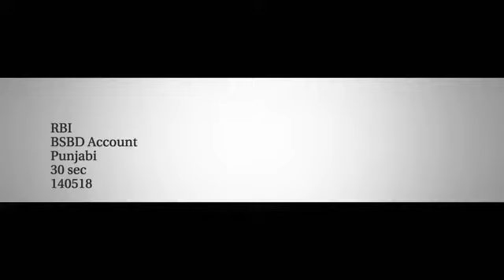RBI BSBD ACCOUNT Punjabi